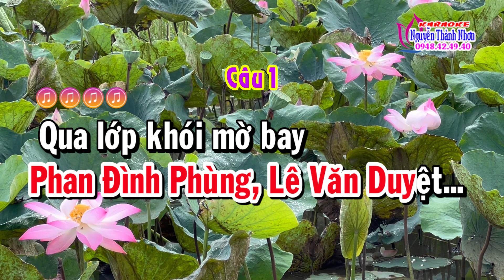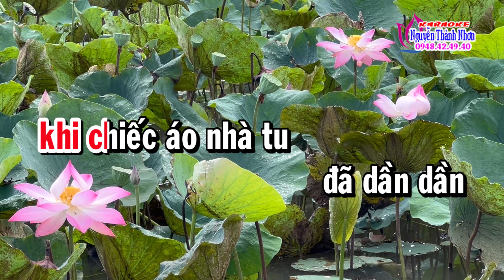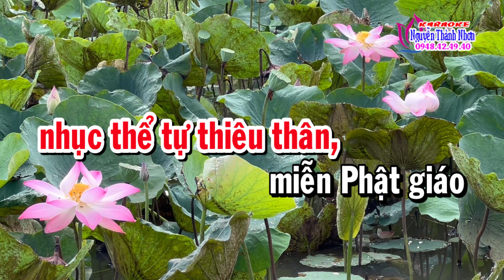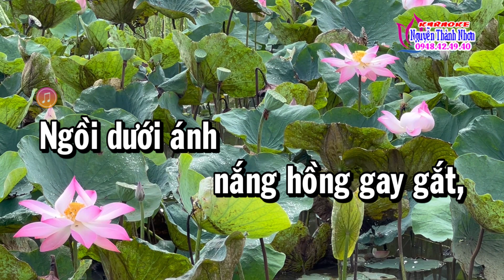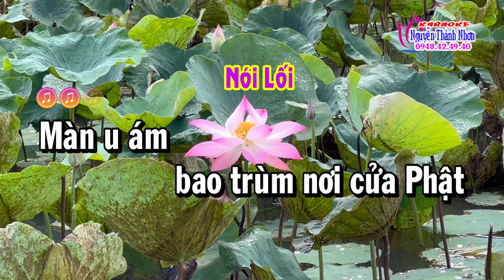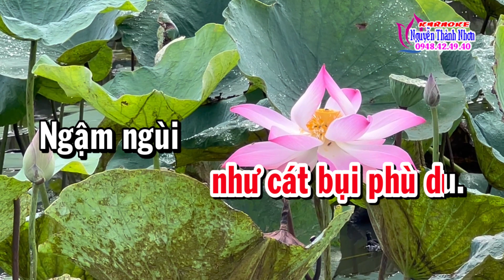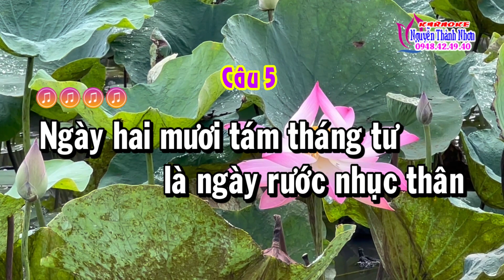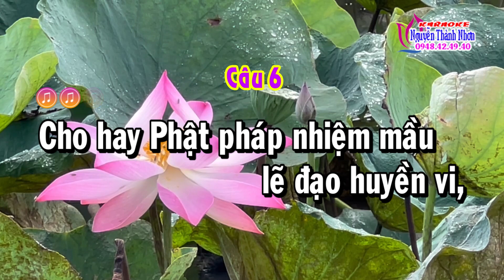Karaoke vọng cổ QUẢ TIM BẤT DIỆT - DÂY ĐÀO [T/g Viễn Châu]